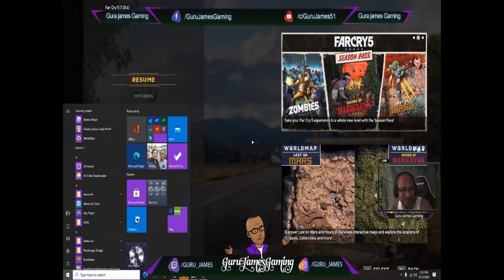How to Far Cry 5-- The Prodigal Son Story Mission